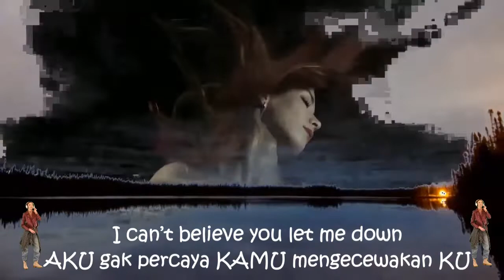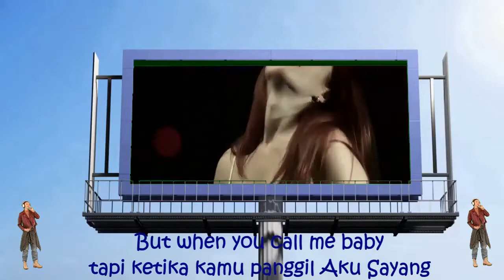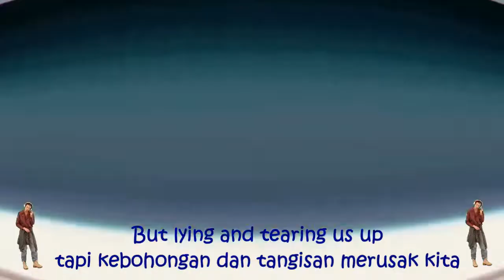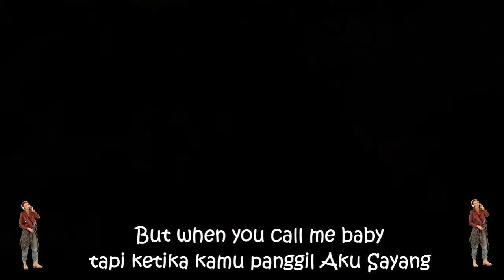I'm Not The Only One || Sam Smith - Cover (Lyrics + Terjemahan)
LyricsMood channel

green screen:

4K View of City with Green Screen Sky, City Traffic, and In-Motion while Camera R
a billboard with a green screen on the streets
Advertising big hooding and steel stand more YouTube green screen Chroma key 4K  (1)
baliho blue screen _ baliho blue screen efek _ baliho dipinggir jalan menggunakan
Cool Rocker Girl Listening to Music in Headphones on a Green Screen Chroma Key
Free Stock Video Footage dancing woman _ Free 4K Video - no copyright
Green Screen Gun Barrels
Time-Lapse - Clouds, stars, auroras & sunrise
TV Green Screen Video 4K
Green Screen Layar Tancap
baliho efek green screen dipinggir jalan
“Whoosh” Sound Effects! 🔊 25 Swoosh SFX Pack For Transitions and Videos (2)

I'm not the only one ... liryc

kau dan aku ber ikrar janji
For better or for worse
Dalam SUKA dan DUKA
I can’t believe you let me down
AKU gak percaya KAMU mengecewakan KU
But the proof’s in the way it hurts
Keyataannya sangat menyakitkan

ber bulan-bulan aku ada keraguan
Denying every tear
Kebohongan tiap tangisan
I wish this would be over now
Aku berharap akkan berakhir sekarang
tapi Aku tahu, Aku masih membutuhkan kamu disini

kamu katakan AKU gila
Cos you don’t think
karena kamu tidak berfikir
I know what you’ve done
saya tahu apa yg telah kamu lakukan
But when you call me baby
tapi ketika kamu panggil Aku Sayang.
I know I’m not the only one
Aku tahu ,Aku Bukanlah satu-satu NYA
You’ve been so unavailable
Kamu sangatlah tak berguna

sekarang sedih AKU tahu kenapa?
Your heart is unobtainable
Hati MU tak dapat KU raih
Even though lord knows you kept mine
Tuhan pun tau Kau milik KU
You say I’m crazy
Cos you don’t think I know what you’ve done
karena kamu tidak berfikir , saya tahu apa yg telah kamu lakukan

Aku Mencintaimu ber tahun-tahun
Maybe I am just not enough
Mungkin tak akan pernah cukup
You’ve made me realise my deepest fear
kamu membuatku menyadari ketakutan terdalam KU
But lying and tearing us up
tapi kebohongan dan tangisan merusak kita

And I know, And I know, And I know, And I know, And I know,
dan Aku Tahu
And I know, know